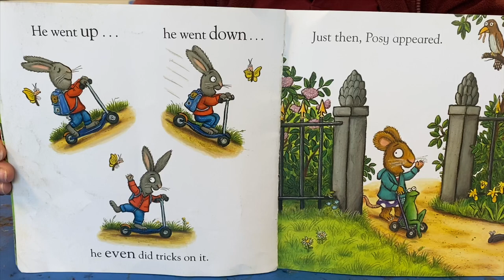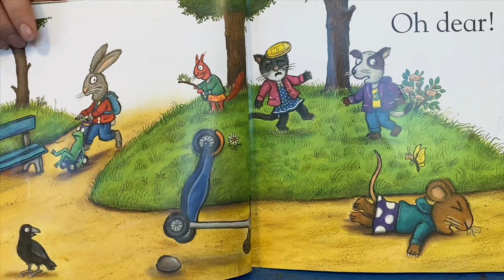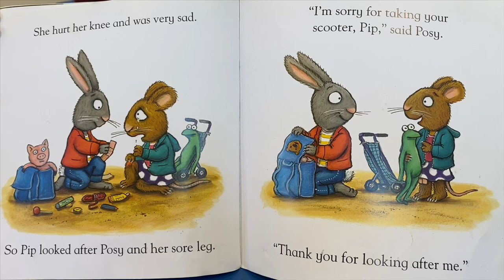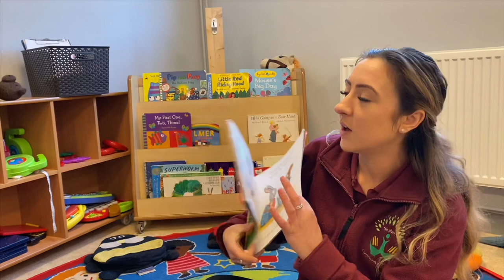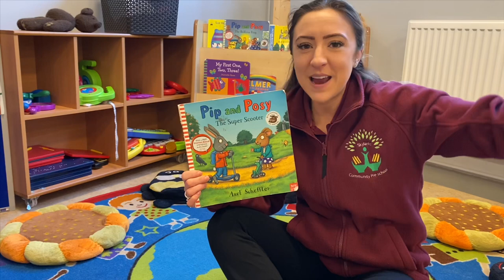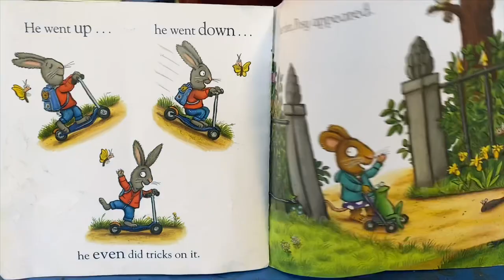Story Time - Pip and Posy and the Super Scooter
One of our favourite books at Skylarks, read by a Rhiannon, questions at the end so make sure your listening! Enjoy!